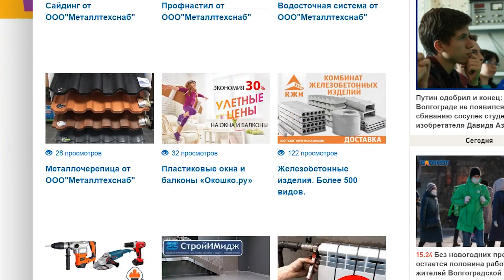2022 02 18 Прогноз погоды